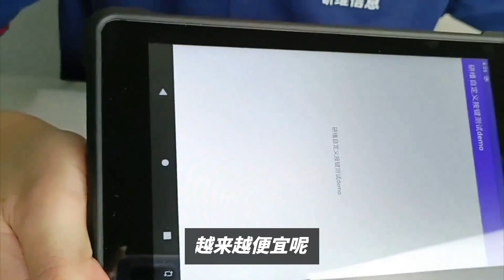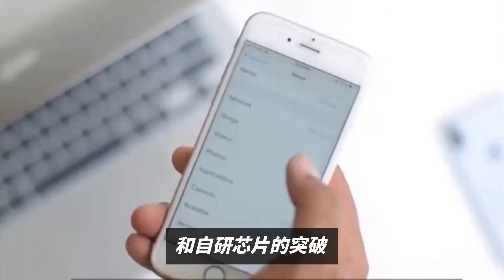为什么iPhone 15定价万元级，而国产安卓机却越来越便宜？